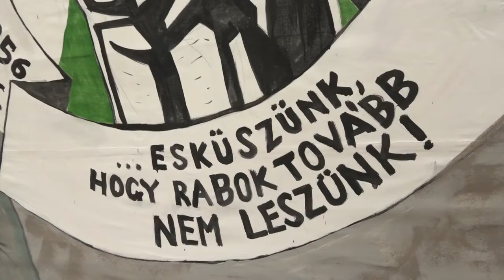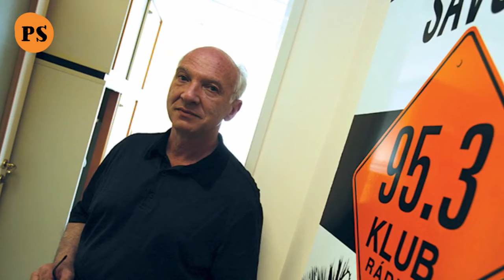Huth Gergely és Puzsér Róbert vitája '56-ról és a médiapiacról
Havas Szófia igazsága címmel  2016. október 28-án vezetett vitát a Pesti Srácok Emlékparkban Szarvas Szilveszter, a PestiSrácok.hu főszerkesztő-helyettese, Puzsér Róbert kritikus, a Magyar Nemzet újságírója és Huth Gergely, a PestiSrácok.hu főszerkesztője között.